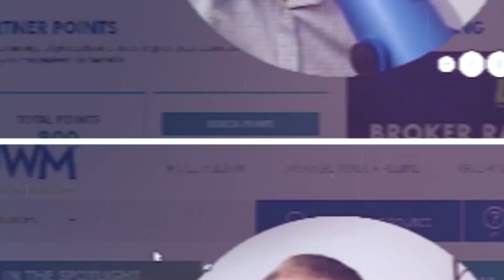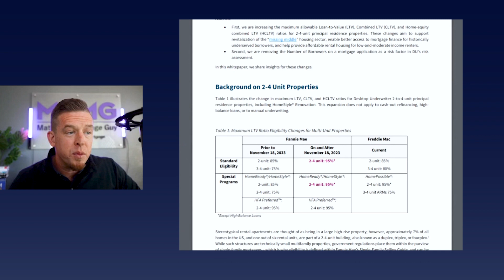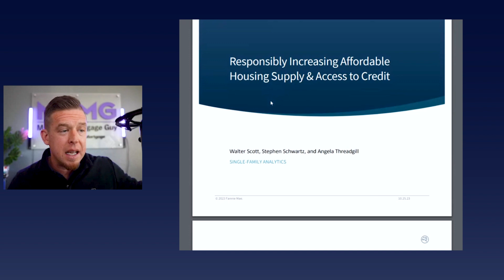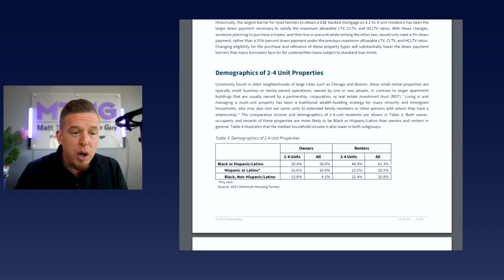Debunking Grant Cardone's Video! | 2-4 Unit Fannie Mae Changes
Fannie Mae changed the guidelines on conventional 5% down for 2-4 properties beginning November 18th. Grant Cardone released a video on this topic where much of the information is incorrect. In today’s video, I will be discussing the Fannie Mae changes and where Grant went wrong in his explanation of the program. Home buyers beware of where and from whom you are getting your mortgage information!

Follow me on:
▶ Facebook: Matt The Mortgage Guy

📣 Connect with the MTMG team NATIONWIDE! Start here: 👨‍💼

🤝Click here to CONNECT to a GREAT AGENT in your area

[Text Wrapping Break]✅⏰📱✅⏰📱✅⏰📱✅⏰📱✅⏰📱✅⏰📱✅⏰📱✅⏰📱✅⏰📱✅⏰📱✅⏰📱

Cheers! 👏😄